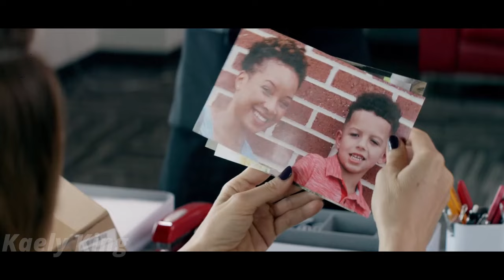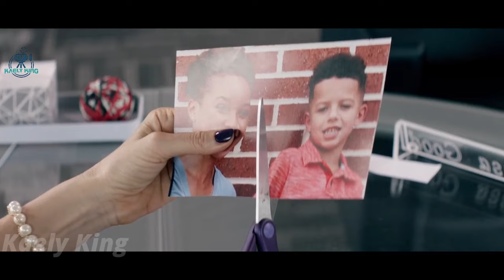Gold Digger Cheats on her Old Husband with the Black Man who works in Garage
Wife is not satisfied with her old husband so she seeks relationship with the man in their garage.

Movie: Obsession
Year of Release:
Production companies: